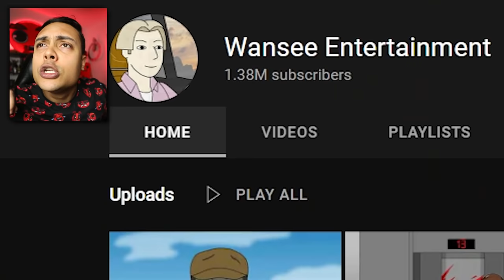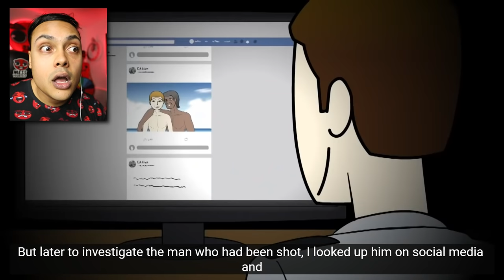CREEPY MAN KNOWS I'M HOME ALONE (Horror Story Animations)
Reacting To True Horror Stories is back with some more animations

THANKS !!!